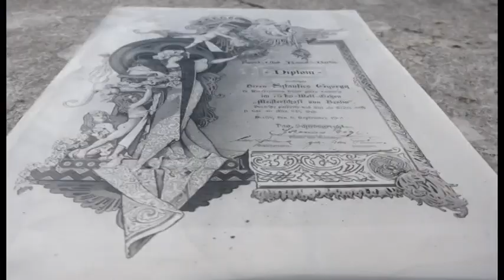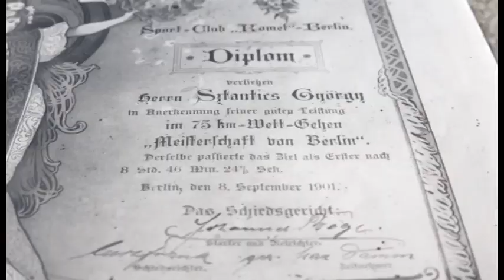Vijesti 24 07 2018 CroInfo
CroInfo Vam donosi najnovije vijesti